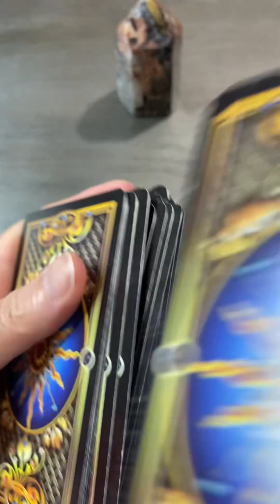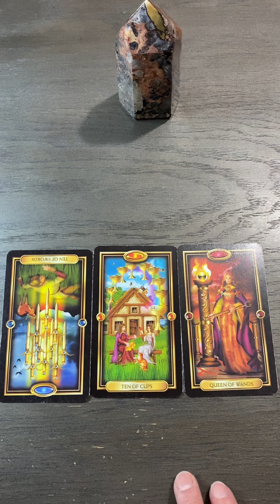July 29 New Creative Path